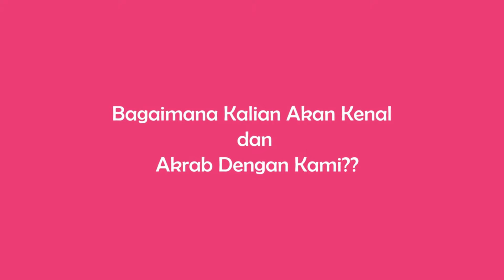JADI AGEN PROPERTI KOK BISA DAPAT PENGAHSILAN TAK TERBATAS ?? TONTON VIDEO INI UNTUK PENJELASAN !!!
DI CARI!! FREELANCER!! LOWONGAN KERJA!!

KANTOR PROPERTY AGENT MENCARI MARKETING ASSOCIATE

Mengundang para ibu rumah tangga, Entrepreneur, Broker Independence, Fresh Graduate, Wiraswasta, Member Asuransi Untuk bergabung dan berkarya di industri properti dan maju bersama kami.

Kualifikasi sebagai berikut :
- Pria/Wanita
- Segala kalangan (ibu rumah tangga, Freelancer, Fresh graduate,
  Wiraswasta, Broker independence, Member asuransi dll ..)
- Tidak dibatasi Usia dan Kalangan
- Berpenampilan Menarik
- Berkepribadian baik
- Dapat mengoperasikan komputer
- Kemampuan di bidang sales apapun juga dan terutama dibidang
  property, berkomunikasi dan menyukai tantangan
- Berkeinginan kuat, intergritas, komitmen dan menyukai tantangan
- Berdomisili di sekitar jakarta
- Memiliki kendaraan pribadi ( motor / mobil)

JIKA ANDA TERTARIK DAN INGIN MEMPUNYAI PENGHASILAN TIDAK TERBATAS SEGERA BERGABUNG BERSAMA KAMI DAN KIRIM DATA ANDA KE KANTOR KAMI

UNTUK INFORMASI LAINNYA:

ERA WIDIA REALTY
WIDIA WINOTO